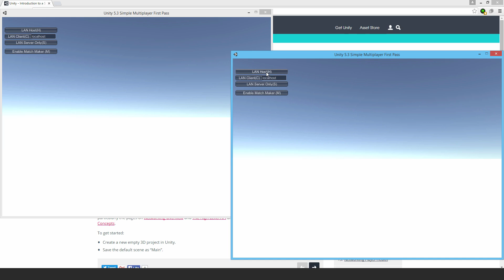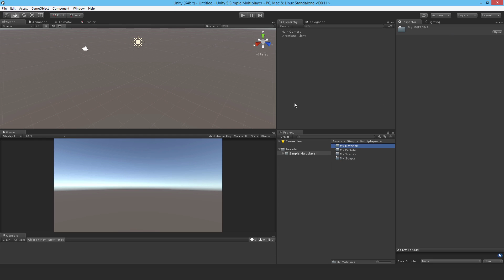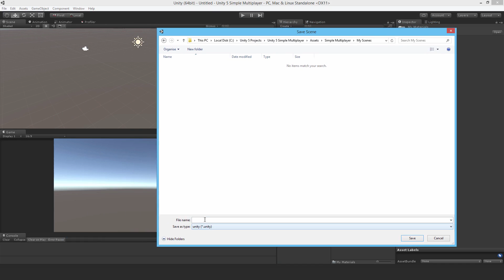1 Introduction - Unity 5.3 Simple Multiplayer Game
This is a video adaptation of Unity Technologies' text based Simple Multiplayer Game tutorial and will teach you the basics of multiplayer in Unity 5.

I've also included these tutorials in the GTGD S3 package on Steam